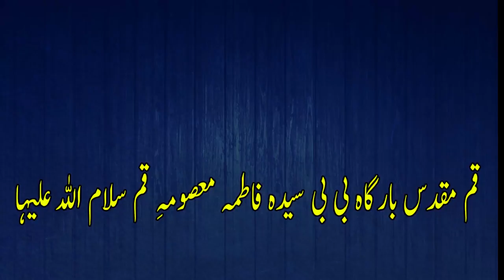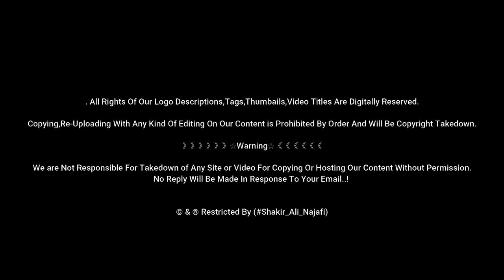Holy Shrine of Syeda Fatima Masooma Qum | Bibi Masooma as | Hazrat Masooma e Qom | Qom City Iran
Holy Shrine of Syeda Fatima Masooma Qum Sister of the 8th Holy Imam Ali Raza AS

Name : Fatima
Title : Masooma (Masooma-e-Qom)
Father : Imam Mosa e Kazim AS
Mother : Ummul-Baneen Bibi Najma Maghrbiyyah

》》》》》》☆Warning☆《《《《《《